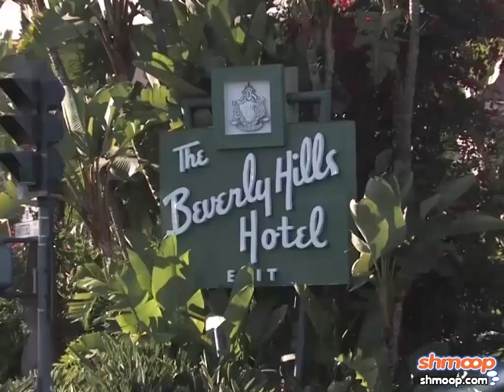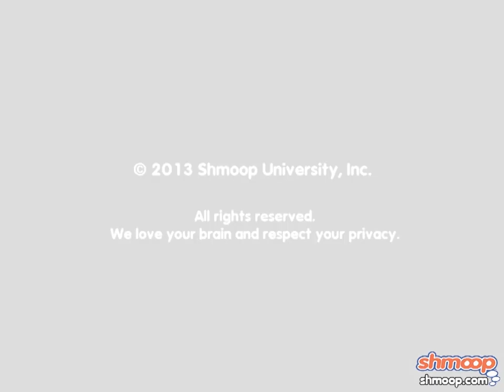Columbian Exchange by Shmoop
This video explores the Columbian Exchange, which involved the interchanging of plants, animals, and diseases between the Old World and the Americas following Columbus' arrival in the Caribbean in 1492. What would a national exchange look like today? Hopefully we would avoid smallpox now—although the Native Americans of the 1490s weren’t that lucky.